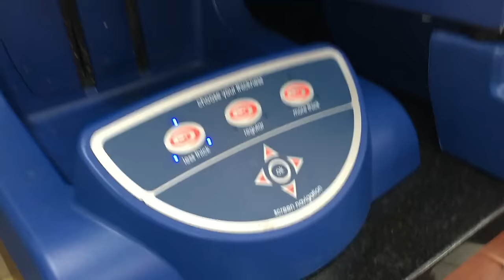How to fly a kite | summer activity for kids | f'real frozen milkshakes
We had an incredible time flying kites this weekend! The weather is perfect! It's not too cold and not too hot! The wind is blowing perfect! We bought some cool kites and went to the park to play! We really hope you likes this video! if you get a chance. go fly a kite and let us know! Comment and give a BIG thumbs up! Bye!

We are a family of 8, well 9 if you include the dog. Mom and Dad , Rey and Rylan are our 4 year old twins, Ariana, Angelee, Ava are our triplet beauties, and Alexa is our college bound 19 year old! We love checking out the latest toys and doing crazy challenges. We go on family trips and adventures, do skits and just have a blast hanging out with eachother! We hope you get to know us and enjoy our silly ways. They like Legos, Disney, Transformers oh and Angry Birds! One of their favorite things to do is dress up in their Marvel Super Hero costumes and act out an epic battle. We will be doing some awesome challenges like the Wet Head Challenge, Eat It Wear It Challenge, EXPLODING WATERMELON CHALLENGE, BEAN BOOZLED CHALLENGE and much more! We explore things like the Worlds Largest Gummy Bear and Worlds Largest Gummy Worm and do some silly things with them as well. They are starting to get into NERF guns and will be doing so really epic videos soon! The boys also really like watching PJMASKS and Octonauts. Rey's favorite color is BLUE. Rylan's fav color is GREEN. Let us know which team you are rooting for? Team Green or Team Blue!!! :) Their favorite food is PIZZA.